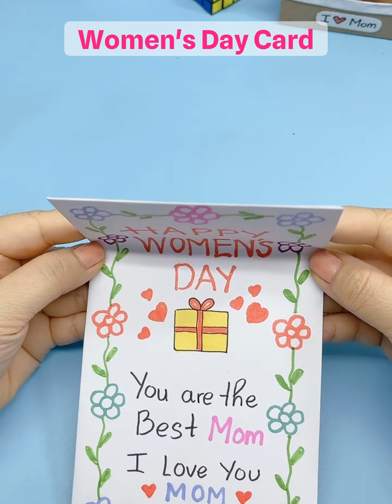Làm thiệp chỉ 1 tờ giấy / DIY Women's day card / Liam Channel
làm thiệp chỉ 1 tờ giấy, diy, liam channel, cách làm thiệp, paper craft, how to make women's day card,